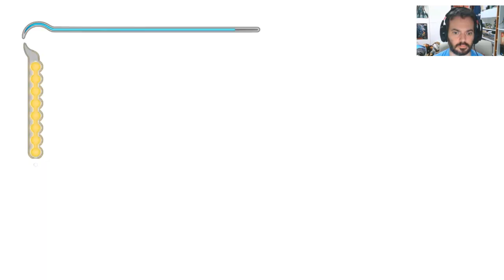PRINCE OF PERSIA Las Arenas del Tiempo HD - Parte 14 - Luces y espejos. Una nueva espada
Prince of Persia The sands of time HD en formato digital jugado en PlayStation 3
FICHA DEL JUEGO
Desarrolladora: Ubisoft Montreal
Distribuidora: Ubisoft
Creadores: Jordan Mechner, Patrice Désilets
Año: 2003 / 2010 (Remastered)
Género: Acción-Aventura, Plataformas